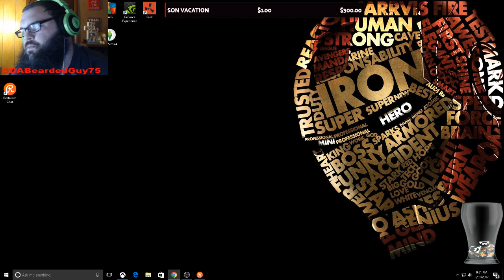Solider 76 Is ALL OUR DADS??? LOL {Competitive Game play}